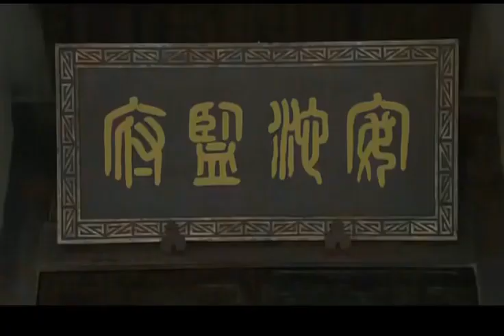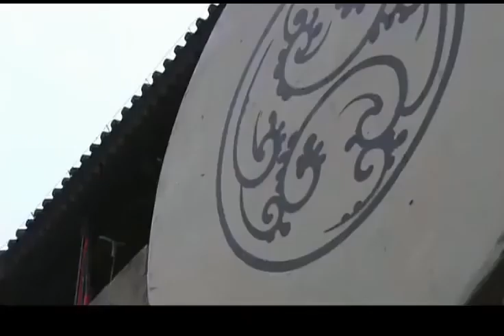MUTLISUB【一念逍遥/A Journey to Love】▶EP 02💋一道圣旨，艳惊天下的美人齐聚后宫，出身卑微的她用自己的机智，步步为营，欲得到皇帝恩宠。佟丽娅 蒋依依 古装剧【一念关山】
剧名Name：一念逍遥/A Journey to Love
主演Cast：佟丽娅 蒋依依#
剧情简介：💋一道圣旨，艳惊天下的美人齐聚后宫，出身卑微的她用自己的机智，步步为营，欲得到皇帝恩宠。